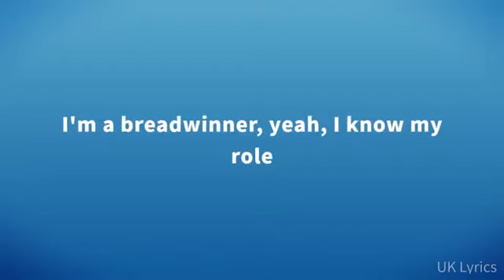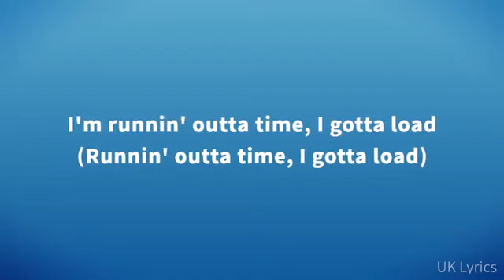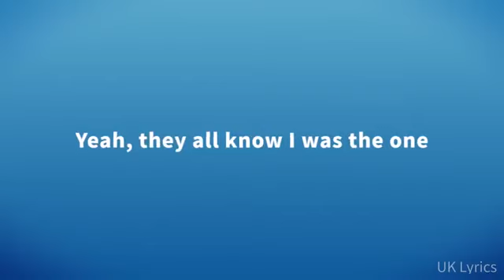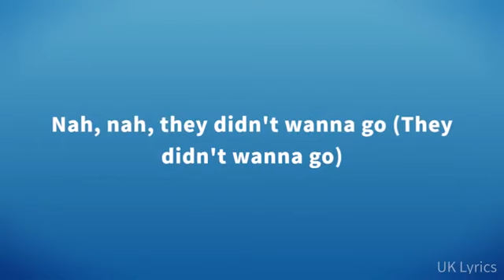M Huncho x Nafe Smallz - Da New Age (Lyrics)